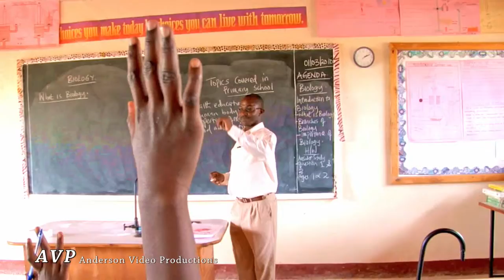Anderson Video Productions (AVP) General Reel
A general mix of recently completed project highlights from NYC based Anderson Video Productions.